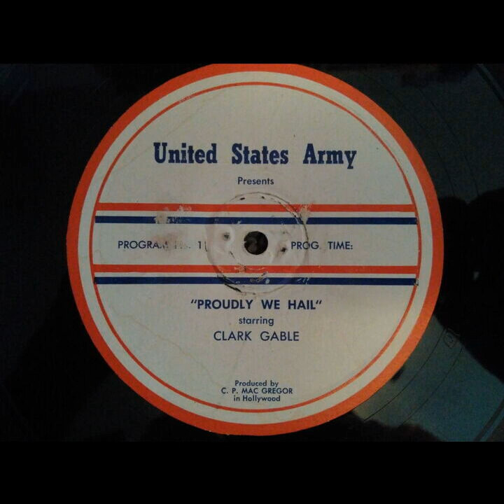Proudly We Hail - First Choice (#001) [Clark Gable]